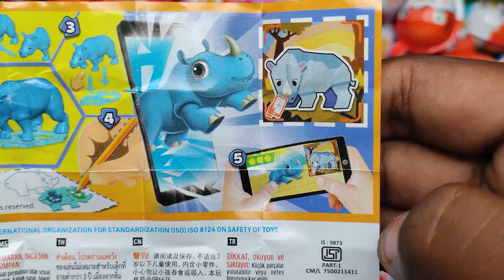NEW! Colored Glitter Kinder Joy opening ASMR - A lot of Kinder Surprise egg toys Part-156